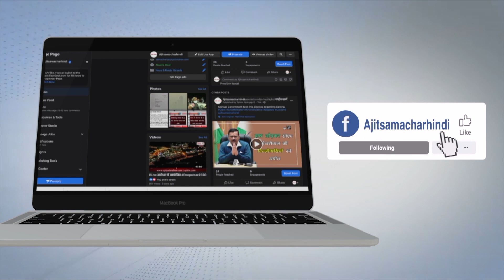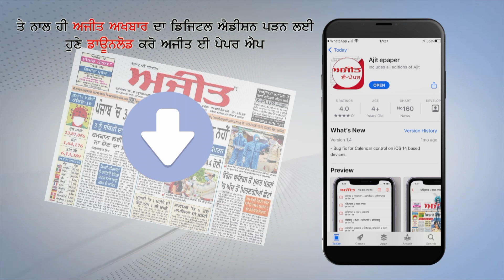ਜੇਕਰ ਪਾਰਕਿੰਗ ਬੰਦ ਕਰਨ ਦਾ ਕੰਮ ਨਾ ਰੋਕਿਆ ਲਾਵਾਂਗੇ ਧਰਨਾ